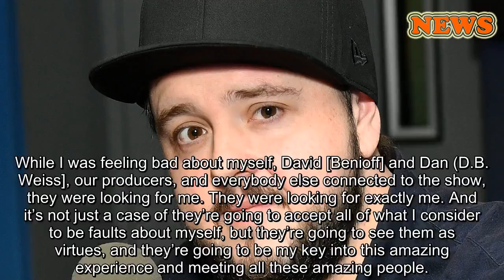John Bradley Of 'Game Of Thrones' Says The Show Changed His Negative Body Image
John Bradley’s self-esteem has skyrocketed since he was cast as the bookish yet brave Samwell Tarly on “Game of Thrones.”
The 30-year-old actor swung by “Conan” on Monday night, and host Conan O’Brien mentioned a speech Bradley delivered “from the heart” at the “Game of Thrones” wrap party in Belfast, Northern Ireland, which O’Brien happened to attend. In the speech, which O’Brien called “one of the nicest speeches I’ve heard in a long time,” Bradley talked about how the hit HBO series transcended the way he viewed himself.
In paraphrasing the speech on “Conan,” Bradley recalled that he was “somebody who grew up overweight and kind of unhappy because of it,” and he believed that “life is going to pass you by because of it.”
“All the time when you go to bed and you think, ‘I’d give anything to wake up and not have this weight,’” Bradley said of how he used to view himself.
But then the role of the warm, funny and smart Samwell Tarly came along, and things began to change for Bradley.
While I was feeling bad about myself, David [Benioff] and Dan (D.B. Weiss], our producers, and everybody else connected to the show, they were looking for me. They were looking for exactly me. And it’s not just a case of they’re going to accept all of what I consider to be faults about myself, but they’re going to see them as virtues, and they’re going to be my key into this amazing experience and meeting all these amazing people.
If I’d have known that they were looking for me, and what kind of effect that was going to have on the rest of my life, then I’d have … I just wouldn’t have been able to believe it.
Thanks for this, Bradley.